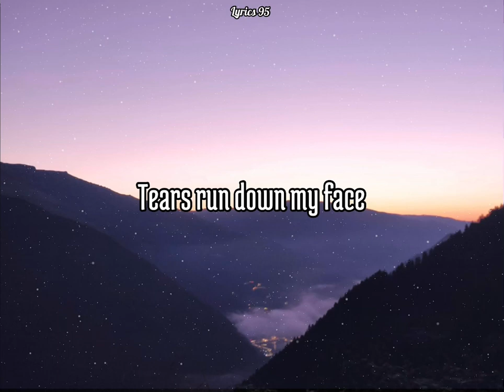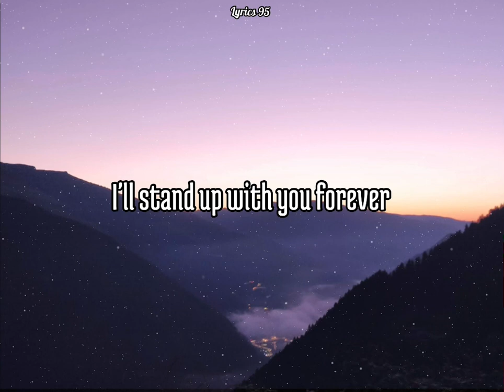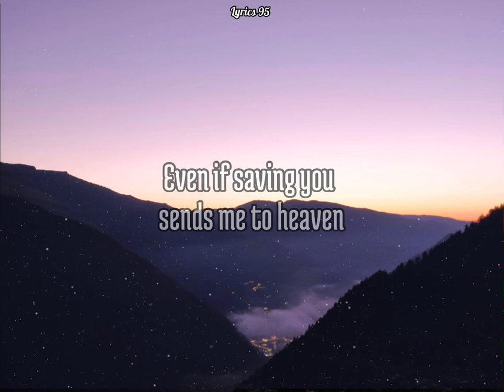Your Guardian Angel Lyrics (Cover By Arthur Miguel)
Song by The Red Jumpsuit Apparatus